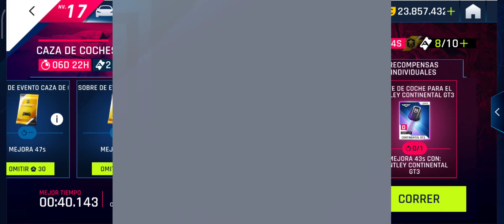Asphalt 9 | KEY HUNT - CAR HUNT | Bentley CONTINENTAL GT3 | Class D ⭐⭐⭐⭐ 🔐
BRITISH TOUR SEASON

↗️ UNA NUEVAS PISTAS: ARGENTINA - BUENOS AIRES 🗺
↗️ NUEVOS VEHÍCULOS: 🏎️🚓🚙🚗
↗️ NUEVAS AMENAZAS⚔️🛡️
↗️ NUEVOS RETOS:🥇🥈🥉
↗️ NUEVAS RECOMPENSAS: 💸💵💎👑

                        ///🔴ALL EVENTS EXCLUSIVE THE WEEK 🔴///

◼◼◼◼◼◼ SI TE INTERESA ◼◼◼◼◼◼

⏩ Teléfono: Redmi Note 9 PRO 📱 ✅
⏩ Modelo de Gamepad:  TERIOS T3 🎮❌